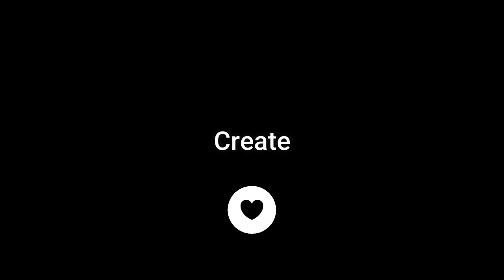Myanmar Home studio ဖန်တီးချင်သူတွေအတွက်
ဒီ video မှာက ပိုက်ဆံနည်းနည်းနဲ့ အခန်းကိုအလှဆင်နိုင် သလို ပဲ့တင်သံတွေလည်းမရှိတော့အောင် အခန်းကိုဖော့တွေကပ်ပြမှာပါ

ပဲ့တင်သံတွေပျောက်အောင် နေရာတိုင်းမှာ
ကြက်ဥ ဖော့တွေကပ်ဖို့မလိုပါ

ကိုယ်ပိုင် professional Home studio တွေဖန်တီးခြင်သူတွေအတွက်ပါ။

Music ကိုoါသနာပါသူတိုင်း
Home studio ဖန်တီးနိုင်ဖို့
ဗဟုသူတတွေမျှဝေပါတယ်ခင်ဗျ
ဒီ video မွာက ပိုက္ဆံနည္းနည္းနဲ႔ အခန္းကိုအလွဆင္ႏိုင္ သလို ပဲ့တင္သံေတြလည္းမရွိေတာ့ေအာင္ အခန္းကိုေဖာ့ေတြကပ္ျပမွာပါ

ပဲ့တင္သံေတြေပ်ာက္ေအာင္ ေနရာတိုင္းမွာ
ၾကက္ဥ ေဖာ့ေတြကပ္ဖို႔မလိုပါ

ကိုယ္ပိုင္ professional Home studio ေတြဖန္တီးျခင္သူေတြအတြက္ပါ။

Music ကိုoါသနာပါသူတိုင္း
Home studio ဖန္တီးႏိုင္ဖို႔
ဗဟုသူတေတြမွ်ေဝပါတယ္ခင္ဗ်